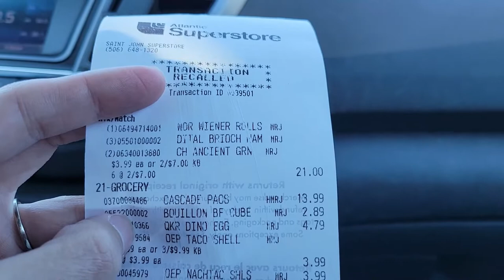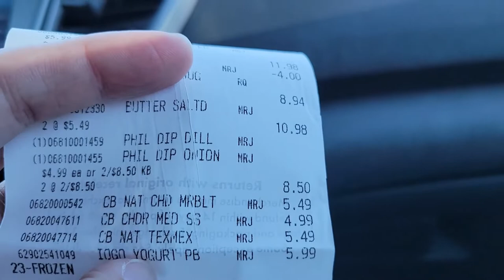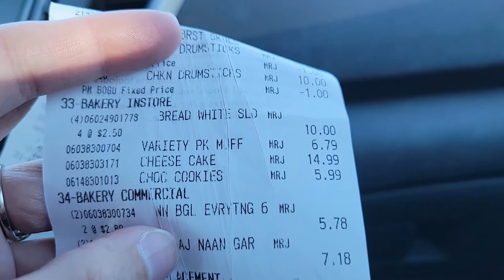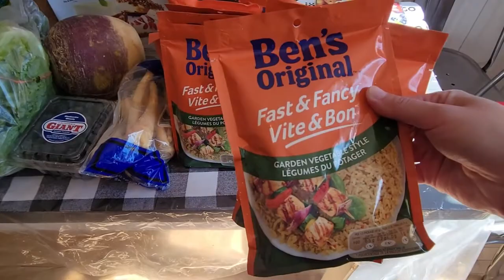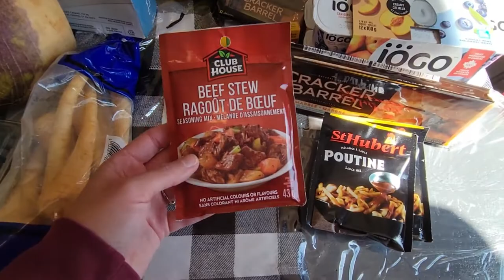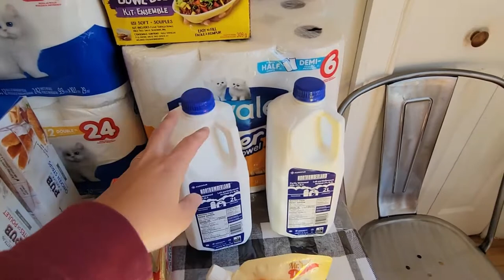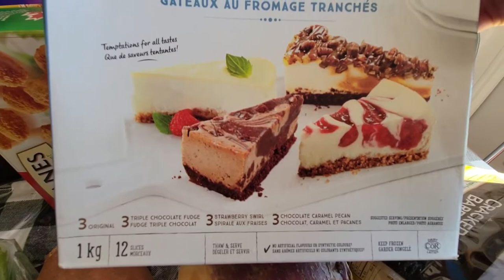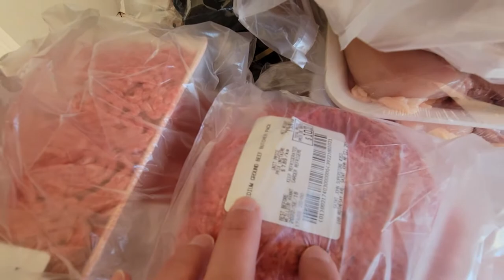Atlantic Superstore Online order haul $575 and 50,000 + pc points earned!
Grocery shopped online and earned $50 worth of free points just by placing an online order.